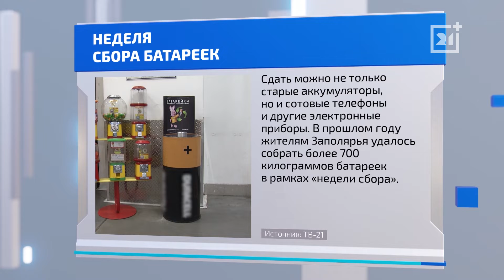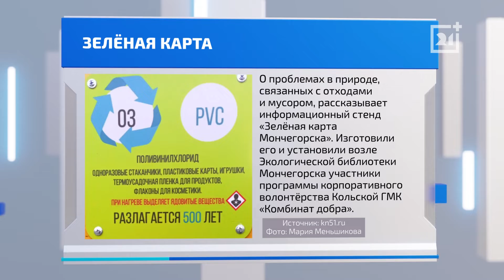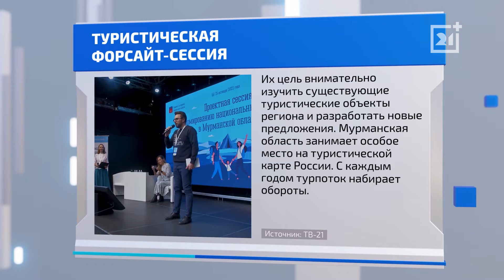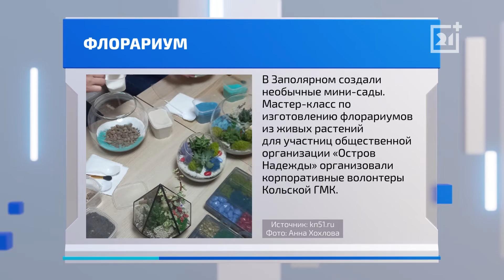ТВ-21 рассказывает о позитивной жизни региона. Часть 87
В объективе нашего внимания - вектор перемен. Это позитивные новости в самых разных сферах, любопытные факты и истории, социальные, культурные, спортивные и экологические инициативы северян, общественных организаций и предприятий региона.

Проект ПОЗИТИВНО - обо всем, что делает нашу жизнь лучше! Хорошие новости, интересные события, рассказы о повседневном и, может быть, не всегда заметном труде наших земляков с активной жизненной позицией: благоустройство городов, помощь старикам и детям, забота о животных и природе, творческие и спортивные проекты. Многие волонтерские программы поддерживаются промышленными предприятиями области, государственными структурами или благотворительными фондами. Эта созидательная партнерская деятельность тоже в центре внимания проекта ПОЗИТИВНО.